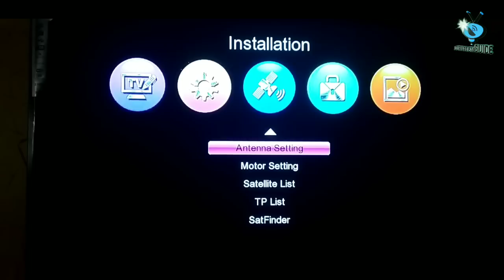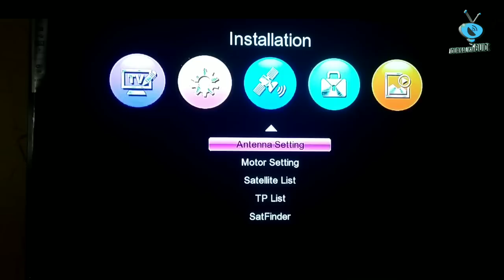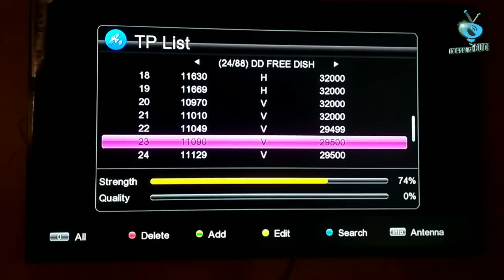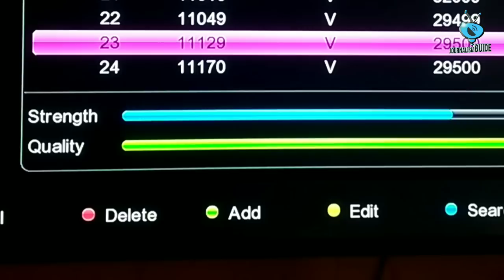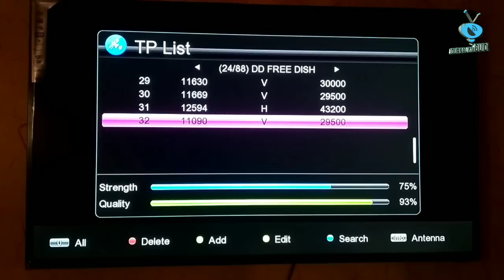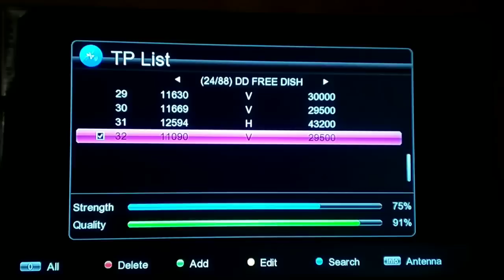How to add New Frequency in DD Free Dish | Add, Scan or Delete TP on DD Free Dish MPEG4 Set Top Box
Namaskar Dosto,

Aaj hum aapko btaynege ki DD Free Dish ke MPEG-4 Set top Box mein kaise Naya Transponder add Kar sakte hai, kisi transponder ko delete kaise Kar sakte hai ya Naye transponder frequency ke channels ko scan kaise Kar sakte hai. iski Puri jankari ke liye video ko pura jarur dekhe.

Dhanyawad.